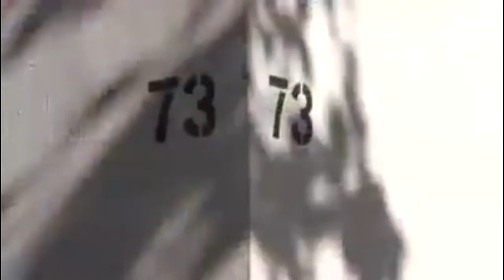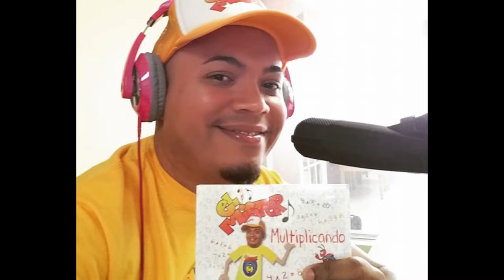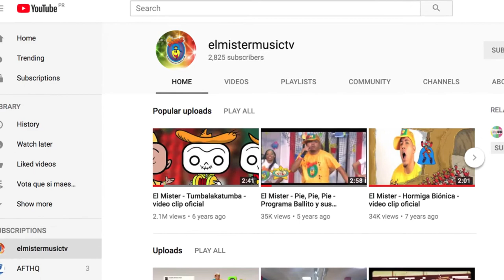El Mister- Premio Medalla Rafael Cordero AMPR